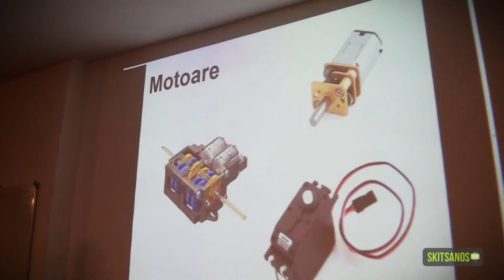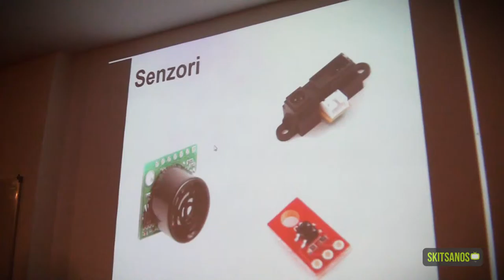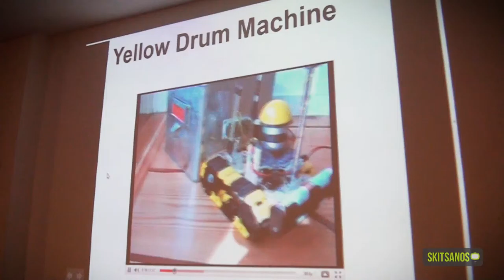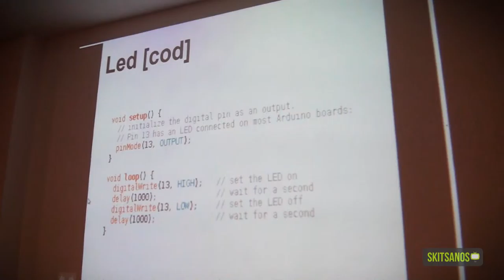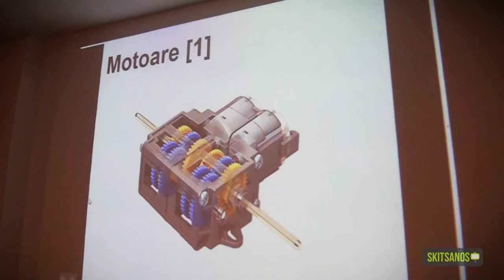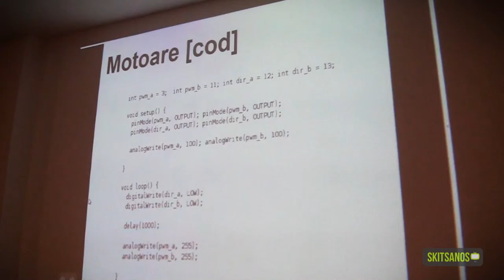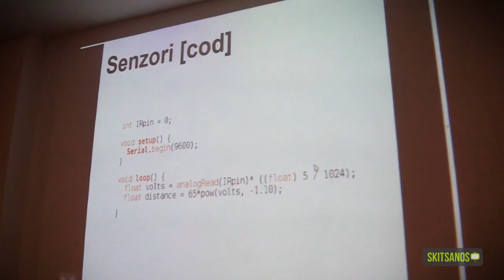Sumo Robotics with Technorama.ro